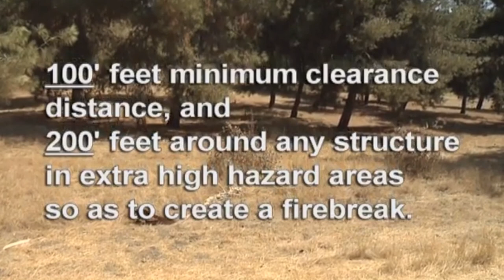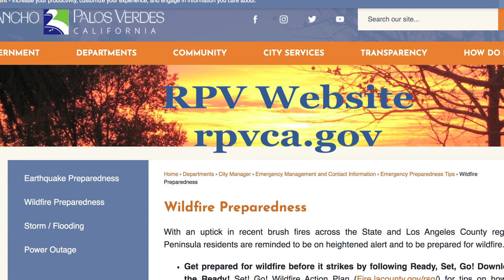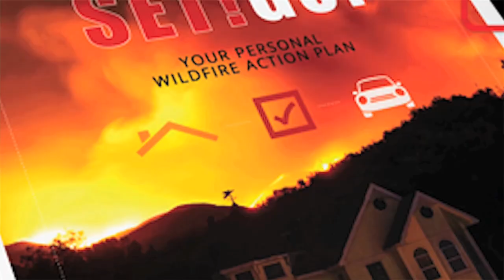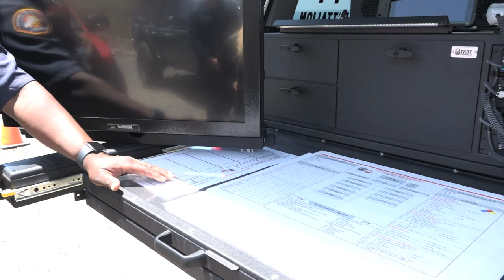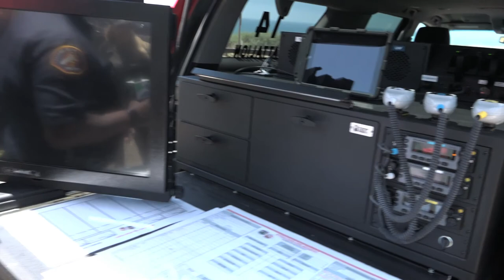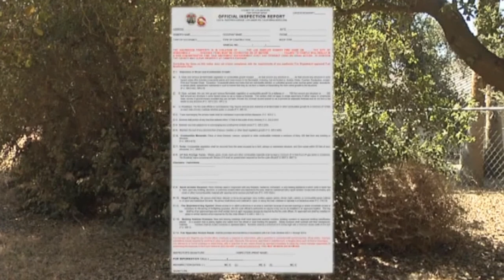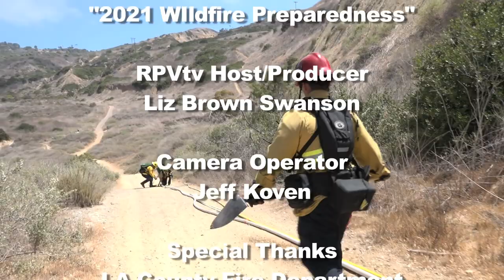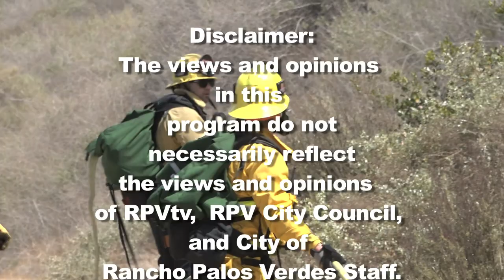"Wildfire Preparedness" on RPVtv's Around The Peninsula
RPVtv's  Around The Peninsula host Liz Brown Swanson covers LA County Fire Department's 3 day brushfire drill training operation in Rancho Palos Verdes, CA.  RPV along with the surrounding Peninsula cities are designated as very  "High Fire Hazard Severity Zones. This creates added safety concerns and requirements for the community to follow  the fire department's brush clearance guidelines and "Ready Set! Go!"program all highlighted in this show.